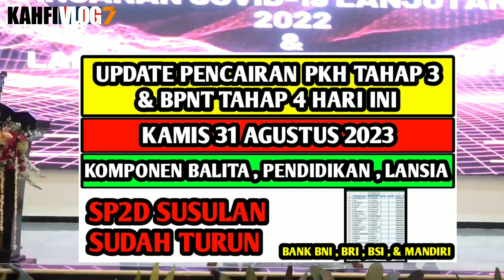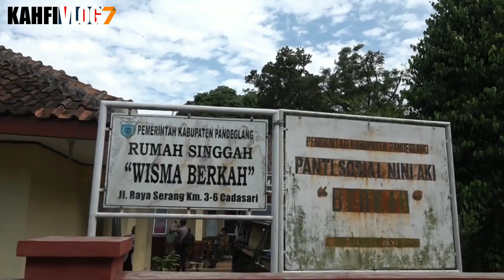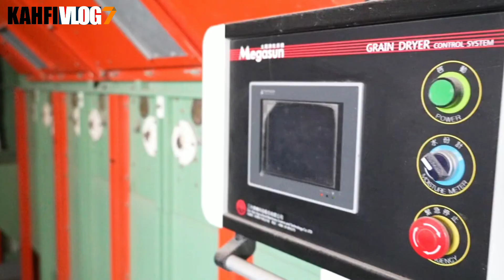INFO PENCAIRAN PKH TAHAP 3 & BPNR TAHAP 4 HARI INI 31 AGUSTUS 2023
Bpnt
Pkh
info pkh
info bpnt
bansos
pip
kjp plus
klj
bantuan sosial agustus 2023
pkh bni
pkh mandiri
pkh bsi
pkh btn
pkh bri